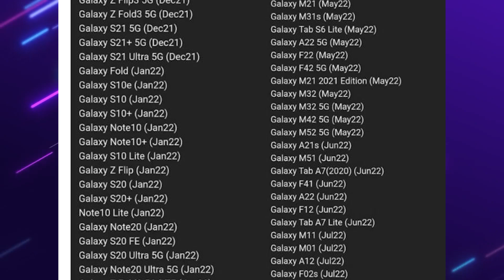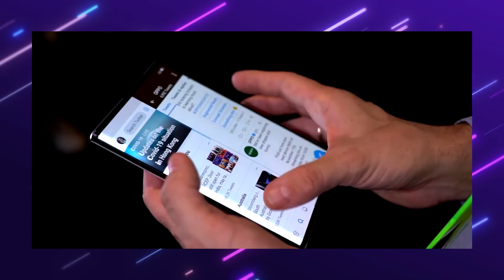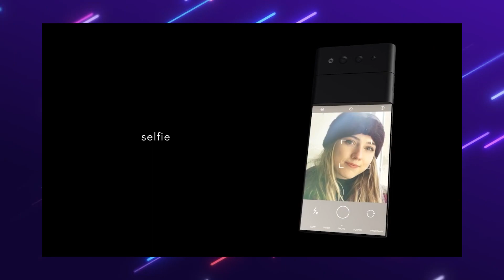Huawei Zte আরও বিপদে | Apple Car leak | OneUi 4.0 কবে কোন ফোনে | Xiaomi এর ফোনে লাইকার ক্যামেরা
00:00 News number missed
00:48 Huawei Ban
01:24 Samsung এর কোন ফোনে কবে Android 12
01:47 Poco ফোনের মান বাড়বে
02:50 Oppo Folding Phone next month
03:33 vivo 4 flagship phone
03:59 Pixel Fold cancelled
04:17 Upcoming Video topics
05:07 Apple Car leaked
05:57 Xiaomi will copy iphone again
06:21 Xiaomi + Leica = Xiaomi 12
07:24 Oneplus 10 pro in January?
08:08 iphone 13 pro max dinosaur Edition